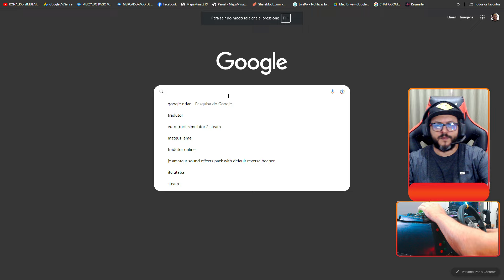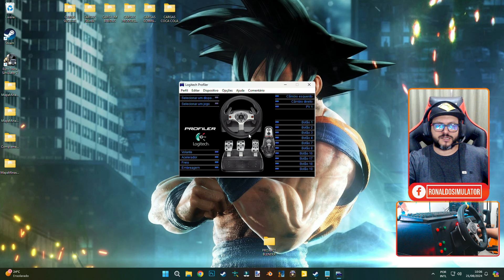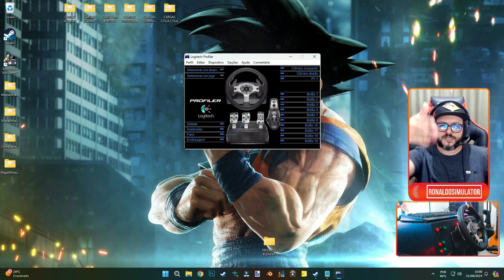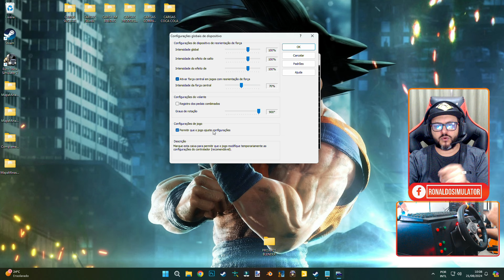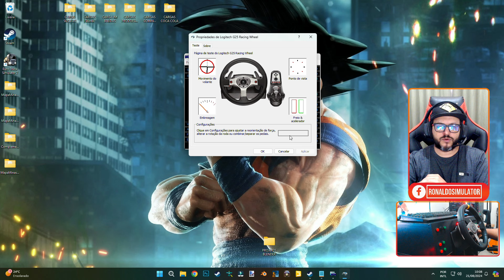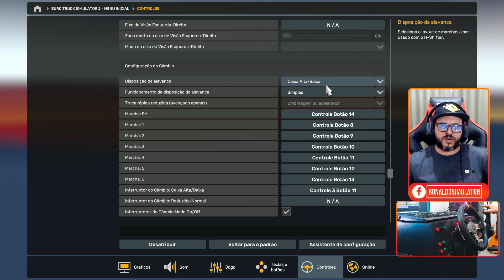COMO CONFIGURAR VOLANTE NO EURO TRUCK SIMULATOR 2 TUTORIAL 2024 DICAS VALIOSAS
💬Seja Membro do Canal (sua ajuda é muito importante)

▶ Facebook 👉 / mapaminasgerais
▶ Instagram 👉 / ronaldosimulator
▶ TikTok 👉   / ronaldosimulator